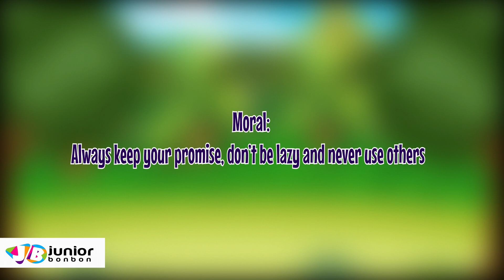A Fox and A Bird | एक लोमड़ी और एक पक्षी | Bedtime stories in Hindi | सोते वक्त कही जानेवाले कहानी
BedtimeStories in Hindi सोने का समय हिंदी में कहानियां# Hindi Fairytales Stories हिंदी परियों की कहानियां Stories For Kids बच्चों के लिए कहानियां

A Fox and A Bird. Great to learn morals Stories from cartoon animated videos. Enjoy watching!
कार्टून एनिमेटेड वीडियो से नैतिकता की कहानियां सीखने के लिए बहुत अच्छा है। देखने का मज़ा लें!